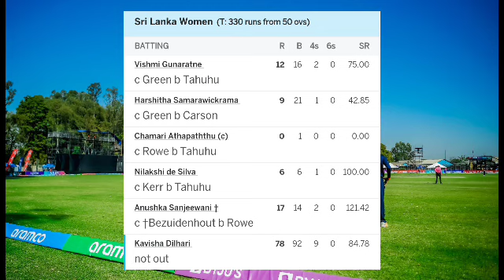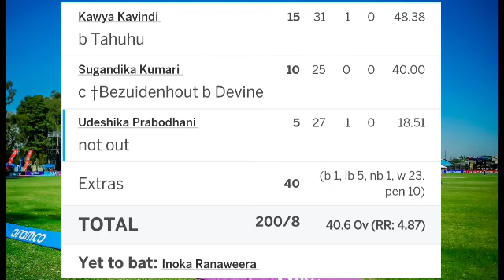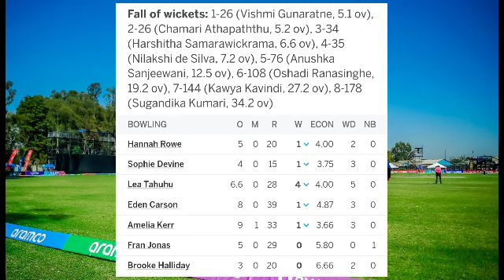Sri Lanka Vs New Zealand Women 2nd ODI Full Match Highlight Video 2023 | Sl vs Nz Women highlight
sri lanka vs new zealand women odi full match highlight video 2023
sri lanka vs new zealand women's highlights 2023 world cup,
sri lanka vs new zealand women's cricket 2023 highlights,
sri lanka vs new zealand women's cricket live 2023,
sri lanka vs new zealand women's highlights 2023,
sri lanka vs new zealand 2023

2nd ODI (ICC Championship Match) • New Zealand Women tour of Sri Lanka, 2023
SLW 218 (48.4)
NZW 329/7 (50)
New Zealand Women won by 111 runs